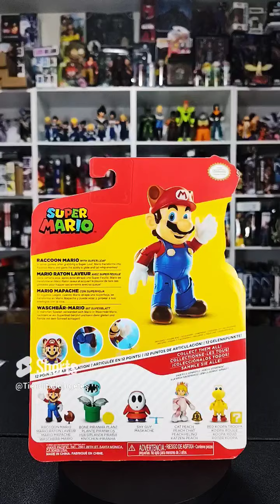RARE SUPER MARIO BROS figure